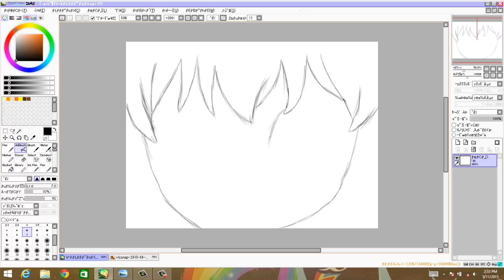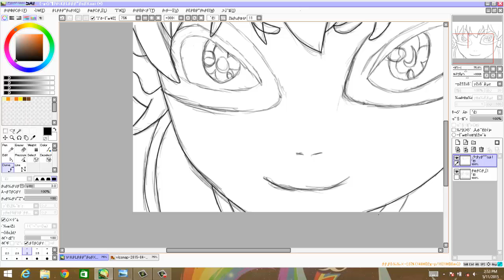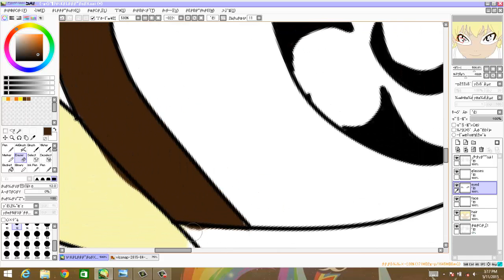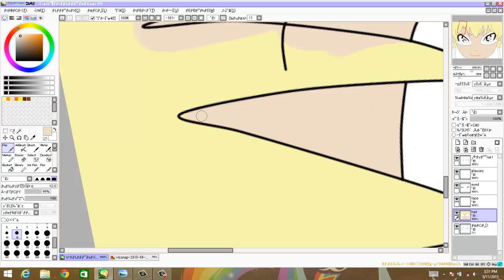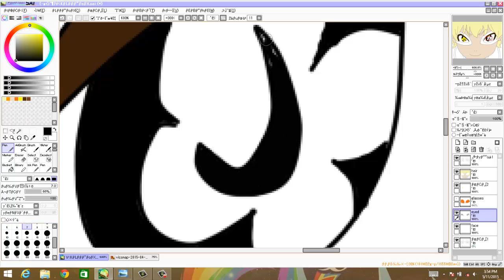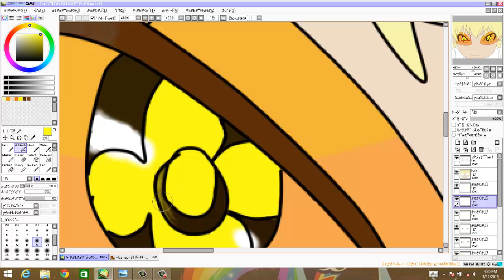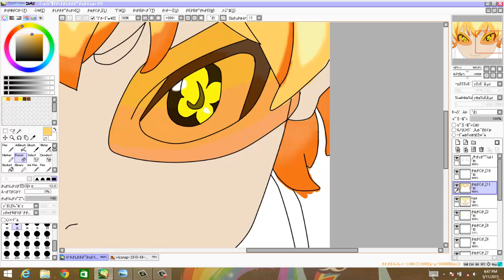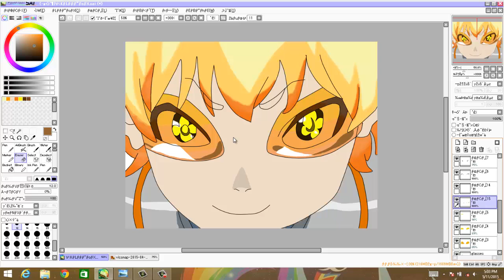SpeedPaint Punchline *Strange Juice*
Speed paint of Stange Juice from the anime Punchline check it out